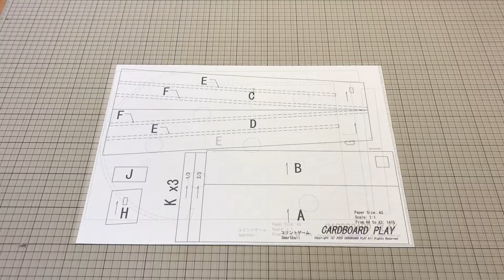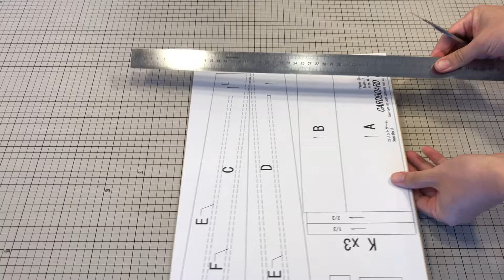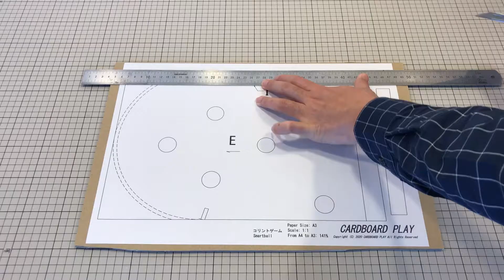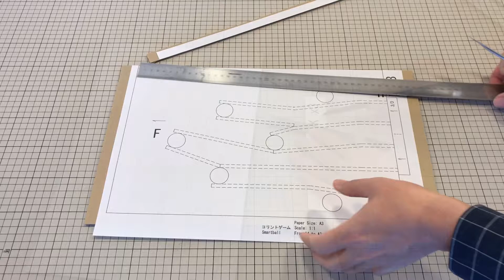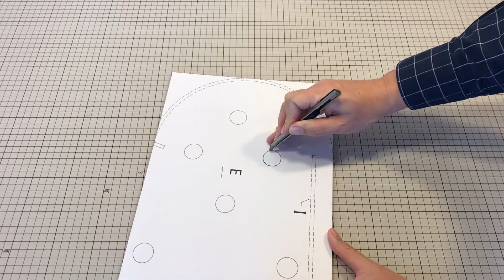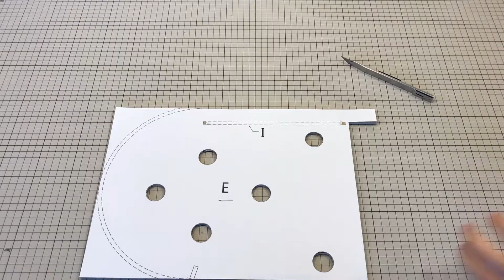コリントゲームの作り方 How to make a Japanese Pinball Game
テンプレート図面、設計図面はココからダウンロードできます。
図面 A3 PDF
図面の印刷はインターネットブラウザ上で表示したものを印刷するのではなく、PDFデータをアクロバットリーダー等で開き、実際のサイズ（100％）印刷してください。

今回のダンボール工作はコリントゲーム（ピンボール、スマートボール、パチンコ）の作り方です。
自宅でこんなコリントゲームをつくって遊んでみるのもいいかも。
テンプレートはダウンロードできます。
つくって、みんなで遊んでみてはいかがでしょうか？
こんな遊びをこれからもアップしていきます。

材料：
ダンボール（厚さ５mm）、
クラフトペーパー 、
クラフトペーパーストロー 、
貼ってはがせるスプレーのり（図面仮止め用）、
木工ボンド、
グルーガン 、